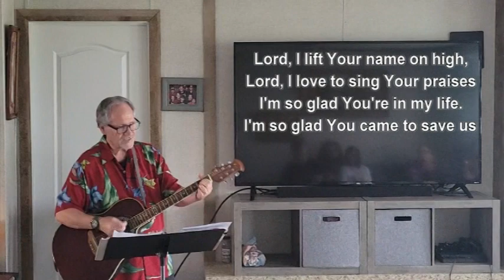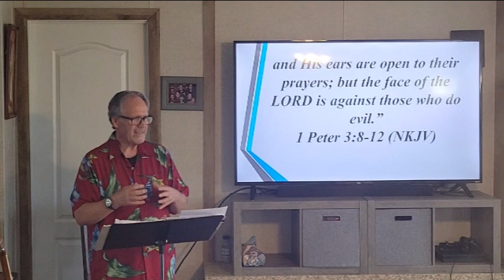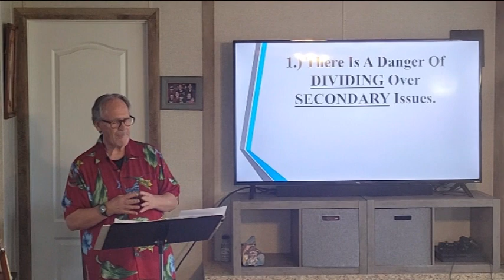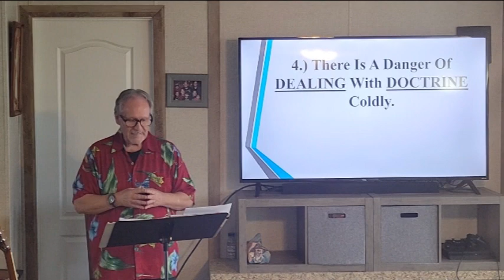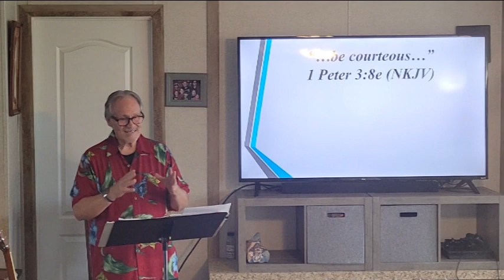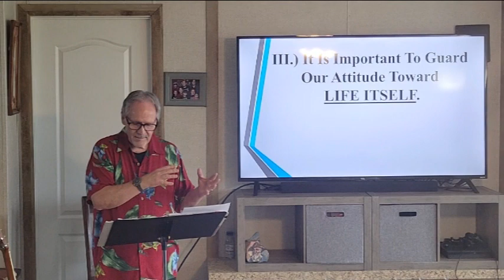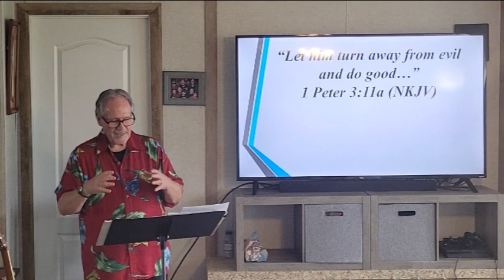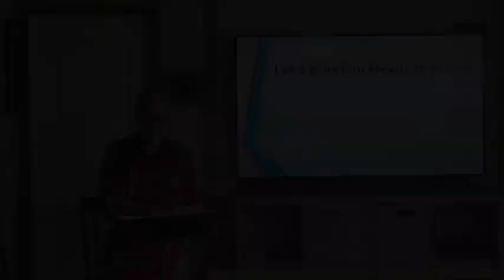Keep On Standing Pt.1 Living A Life Of Integrity-House Church Texas, La Vernia- 5-7-2023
Join Pastor Doug Dunnavant, and the congregation of House Church Texas as He begins a new sermon series titled: Keep On Standing. The title of this sermon is titled Living A Life Of Integrity. The focal passage is 1 Peter 3:8-12